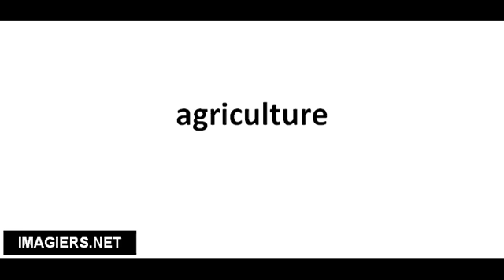Richtig Aussprechen # agriculture